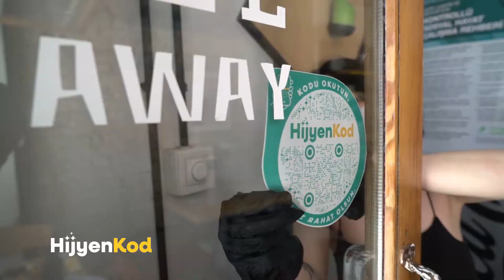Hijyen Kod / Pancake House